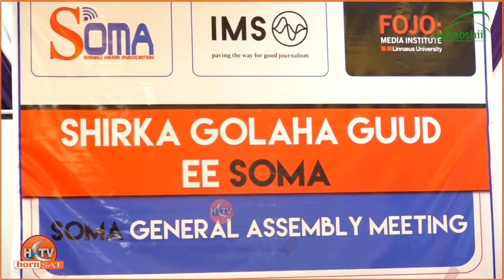Shirka Guud Ee SOMA Ee Sanadlaha Ah Oo Moqdisho Ka Furmay.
SOMA General assembly meeting.